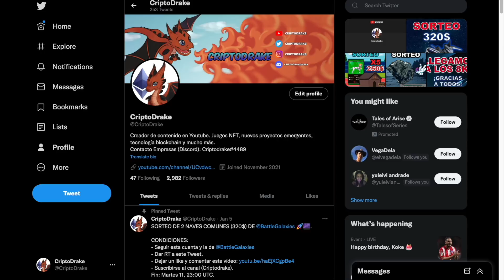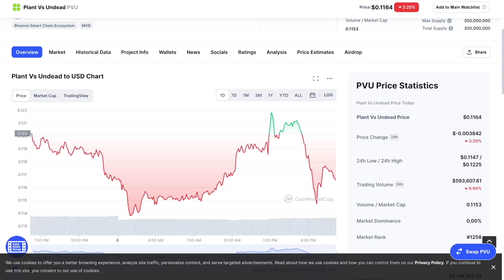¡ASÍ SERÁ EL MARKETPLACE DEL FARM 3.0! 💥 - PLANT VS UNDEAD (PVU)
En este vídeo hablamos sobre como será la nueva versión del marketplace de Plant Vs Undead tras todos los cambios del farm 3.0 y la desilusión generada en la comunidad (PVU) teniendo en cuenta el botón Selll, los materiales y los diferentes minijuegos. Así mismo comentamos la situación actual del token PVU y su valor y otros temas relacionados con la actualidad, la clonación, el farm 3.0, los cambios del farm 2.7, más puntos del craft de plantas y del juego en general.

Nadie va a contactaros en los comentarios pidiéndoos que contactéis por teléfono ni nada por el estilo, tened cuidado con las cuentas falsas.